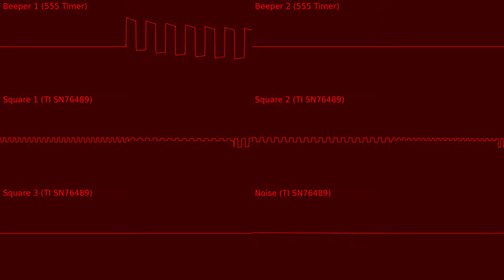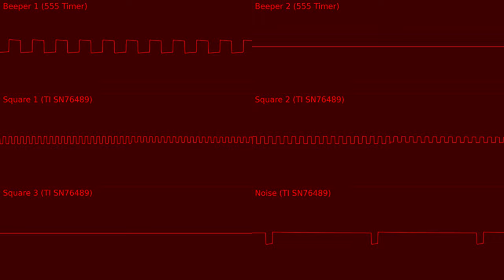genericcreditstheme (MegaTronics Inc. PC/DA + Sound Expansion original, mixed to mono)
full name: That Part In [game] Where [player entity] Finally Manages To Defeat [final non-player entity of significance] (MegaTronics Inc. PC/DA + Sound Expansion original, mixed to mono)
i forgot my channel existed so have this song
i may have posted this here already but i dont of the know because my brain is fried
the MegaTronics Inc. PC/DA is a fictional pocket computer with 2 beepers (hard-panned when using the headphone output), and the Sound Expansion is, obviously, a sound expansion, containing a TI SN76489
will provide more details in my discord server